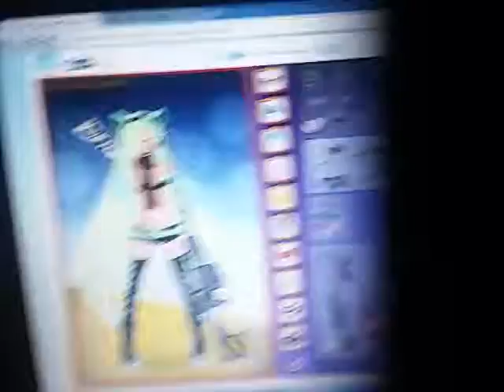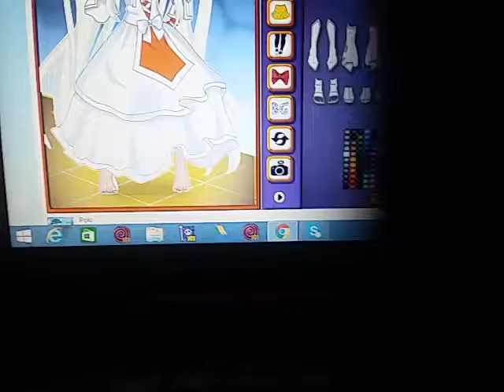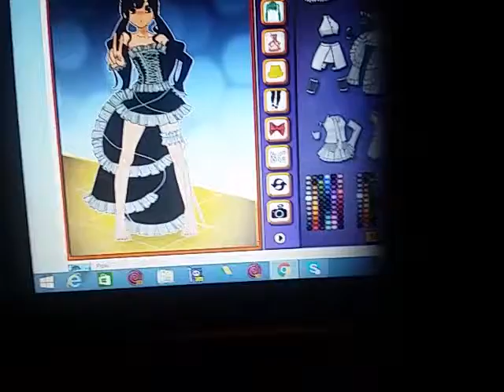Anim e dress up game music nightstep medicen